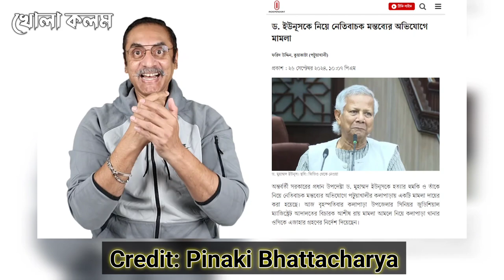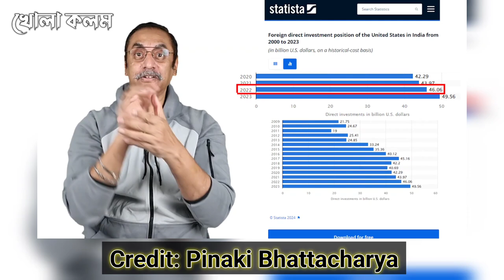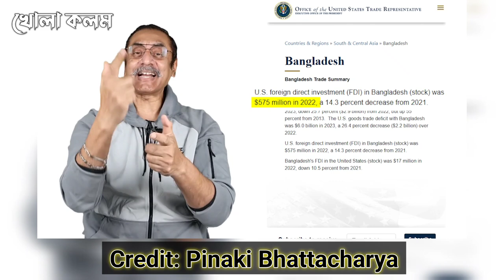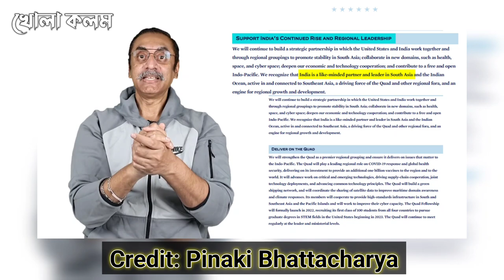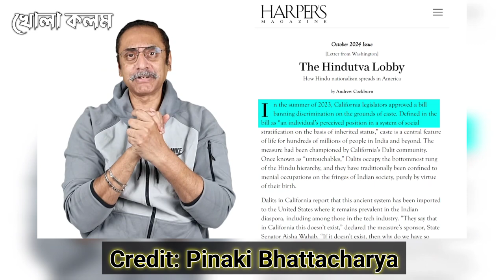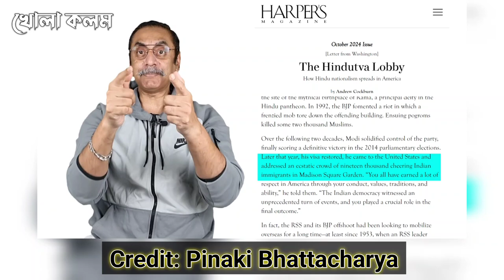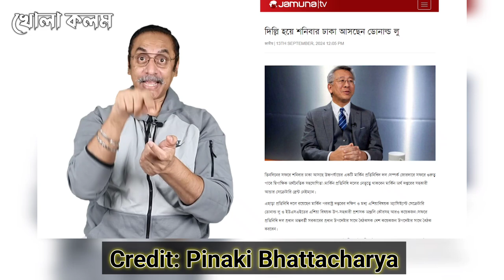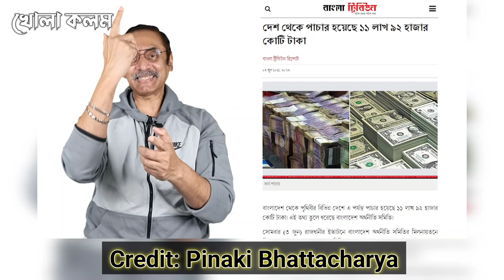প্রফেসর ইউনুসের পাশে সুবিধাভোগীদের আনাগোনা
প্রফেসর ইউনুসের পাশে সুবিধাভোগীদের আনাগোনা চলছে হরদম
বিগত সরকারের একছত্র সুবিধাভোগী ড্যাফোডিল আন্তর্জাতিক বিশ্ববিদ্যালয়ের বোর্ড অব ট্রাস্টিজ এর চেয়ারম্যান এবং ঢাকা চেম্বারস অব কমার্স অ্যান্ড ইন্ডাস্ট্রিজ (ডিসিসিআই) এর পরিচালক ও সাবেক সভাপতি মোঃ সবুর খান। নানা অনিয়ম, ইউনিভার্সিটির টাকায় ওষুধ কোম্পানীর শেয়ার কেনা, মালোয়েশিয়া আরব আমিরাতে আওয়ামী আশীর্বাদ নিয়া চালিয়েছে তার কর্মকান্ড.

Nazmul Islam
Founder of This Channel